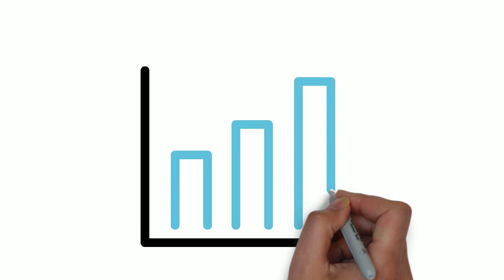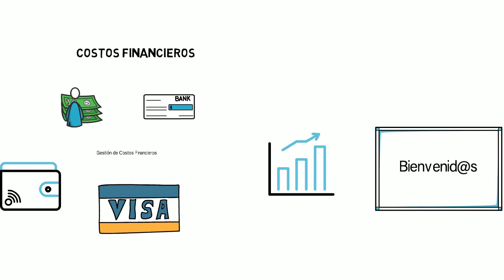Gestión de costos financieros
Dirección de Tecnologías Digitales de la Universidad Continental.